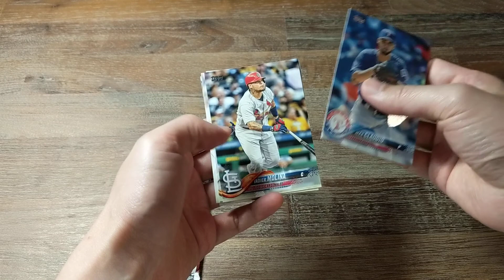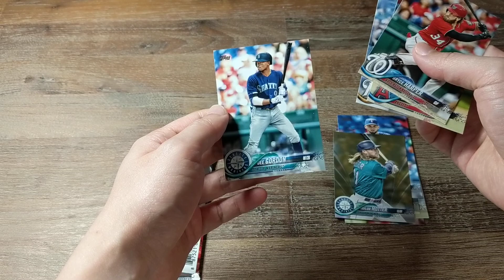Aug 26, 2018 | Hobby pack # 10 | 2018 Topps Series 2 Baseball cards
Opening my 10th pack from a Hobby box.